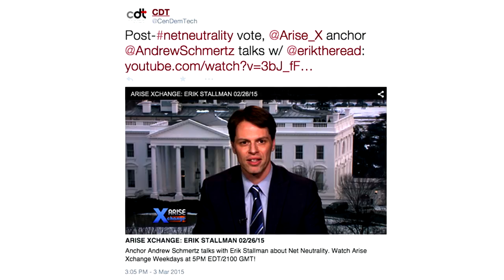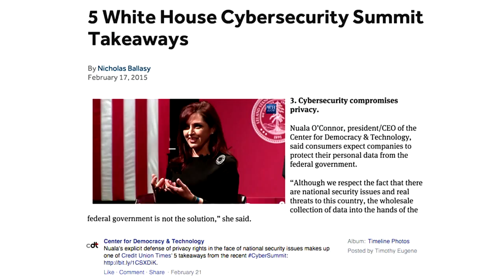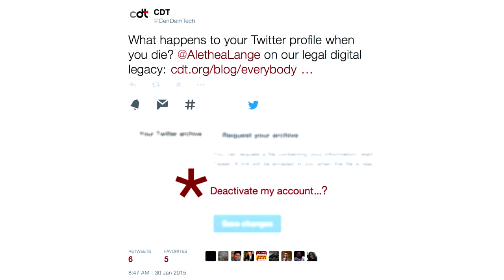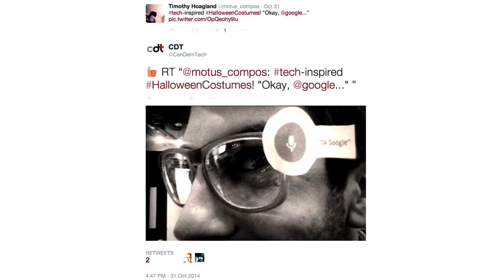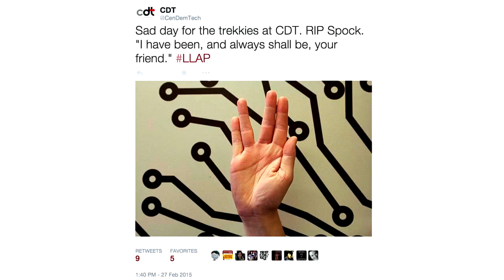Nuala O'Connor, remarks – 2015 Center for Democracy and Technology Annual Dinner (techprom)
Featuring the most influential minds of the tech policy world, CDT’s annual dinner, fondly known as Tech Prom, highlighted the types of issues your organization will face in the future and provided the networking opportunities that helps tackle them.

Nuala talks about CDT's past year, highlighting the biggest issues addressed in tech policy – as well as those that will continue to be a focus for the near and distant future.

This event took place March 10, 2015 with a full program, highlighted by a keynote featuring Tom Wheeler, Chairman of the Federal Communications Commission. There were also remarks from Giovanni Buttarelli, the newly appointed European Data Protection Supervisor.

Location: Walter E. Washington Convention Center – Washington, DC